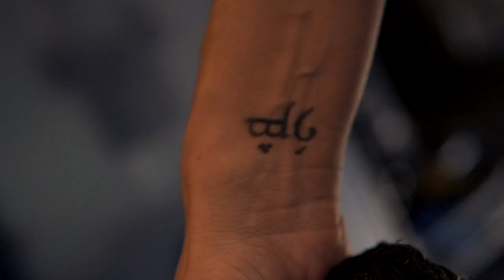Romina Belluscio BackStage Video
Beşiktaşlı Guti'nin eşi olan '' Romina Belluscio '' ile yapılan özel çekimin kamera arkası görüntüleri.
İyi seyirler .

Çekim Arası Sohbetleri'nin diğer bölümleri  diğer bölümleri :

❗ Uğur Utku Sezer ile Çekim Arası Sohbetleri ; CAN YAMAN

❗ Uğur Utku Sezer ile Çekim Arası Sohbetleri ; CENK TOSUN

❗ Uğur Utku Sezer ile Çekim Arası Sohbetleri ; SERDAR AKTOLGA İlk çekim

❗ Uğur Utku Sezer ile Çekim Arası Sohbetleri ; GÖKHAN SAKİ

❗ Uğur Utku Sezer ile Çekim Arası Sohbetleri ; GMG Garaj MUSTAFA BARANLI

❗ Uğur Utku Sezer ile Çekim Arası Sohbetleri ;  BARAN KALAYCI

❗ Uğur Utku Sezer ile Çekim Arası Sohbetleri ; SABRIYE SENGUL

❗ Uğur Utku Sezer ile Çekim Arası Sohbetleri ; ADEM KILIÇCI

❗ Uğur Utku Sezer ile Çekim Arası Sohbetleri ; GÖKHAN TÖRE

❗ Uğur Utku Sezer ile Çekim Arası Sohbetleri ; OGEDAY GİRİŞKEN

❗ Uğur Utku Sezer ile Çekim Arası Sohbetleri ; TAHA AKGÜL

❗ Uğur Utku Sezer ile Çekim Arası Sohbetleri ; IRMAK ÜNAL

❗ Uğur Utku Sezer ile Çekim Arası Sohbetleri ; EVRİM AKIN

❗ Uğur Utku Sezer ile Çekim Arası Sohbetleri ; BERKAY

❗ Uğur Utku Sezer ile Çekim Arası Sohbetleri ; GÖKHAN TÜRKMEN

❗ Uğur Utku Sezer ile Çekim Arası Sohbetleri ; SİNAN AKÇIL

Keyifli seyirler.